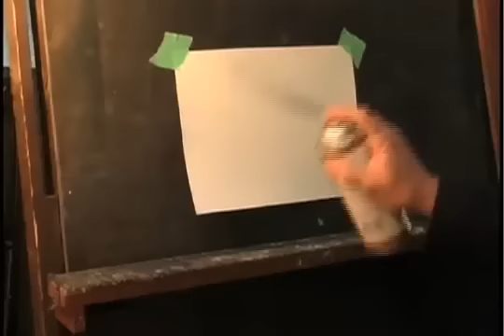Bernini Transfer Spray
A new art product developed by a fine art sculptor and painter, for the professional and amateur artist. Available at art supply stores.
Creates a carbon-like surface by spraying the back of a drawing, print, or photograph for easy transfer leaving a very soft gray line.